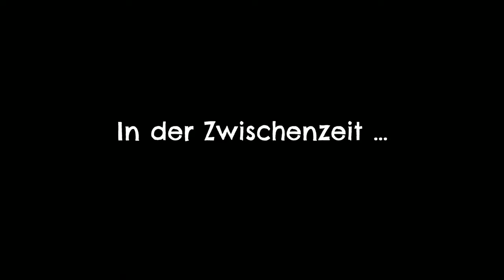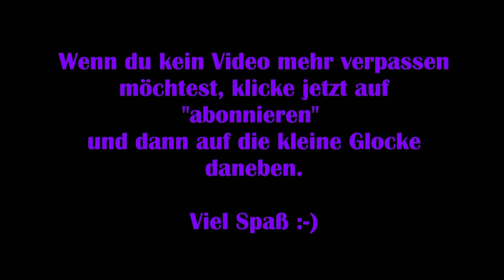Return to Monkey Island #17 - Der letzte goldene Schlüssel [Lets Play] [Deutsch]